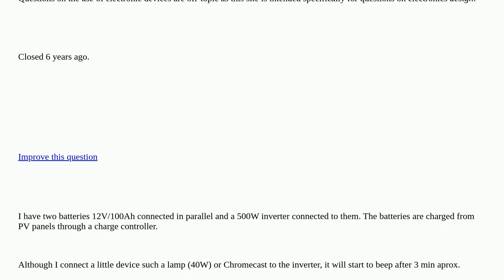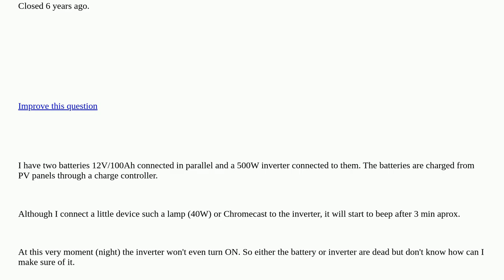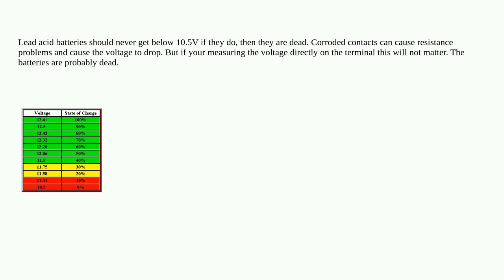Electronics: Power inverter beeping closed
Power inverter beeping closed

  solar-energy batteries inverter